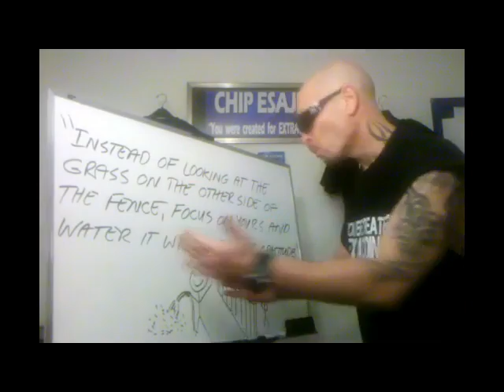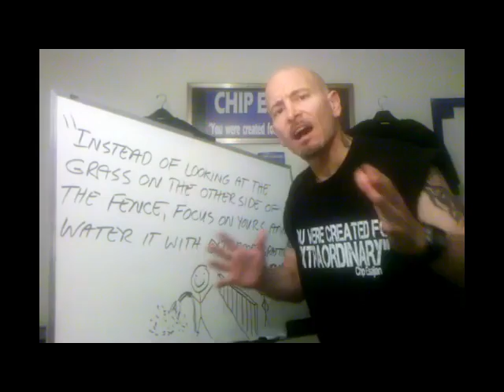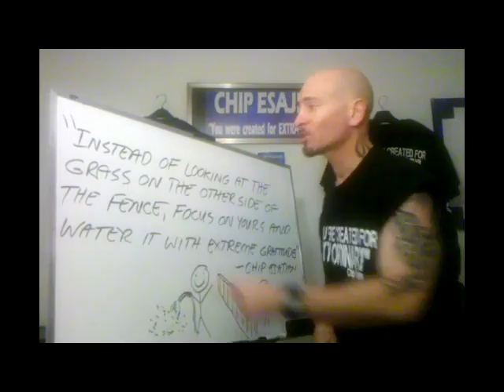"Are YOU Looking at The GRASS on The Other Side of The Fence?"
"Instead of looking at the grass on the other side of the fence, focus on yours and water it with extreme gratitude" - Chip Esajian
Why spend so much time looking at what everyone else is doing when you should focus on creating extraordinary happiness and your victorious mindset to find the amazing purpose you were created for?  LOL! It's time to create a new victorious abundance to fly!
The victory is in the abundance and excitement and happiness of enjoying the journey along the way!
Are you ready to prepare for victory right now? Today's quote I'm going to fire up for your right now! Today is your day to create victory! If your down right now, Not everything is going your way, and you you've got situations in your life that you need to overcome, our immediate mindset is to go back towards self doubt, feeling like your not good enough, no I want you prepare through your personal development, inspiration, passion and desire for a better life to prepare for the victory before you reach the starting gate! The whole goal here is to compete against no one! Societies pressure for status means nothing. Peace and happiness move you faster towards your destiny, and purpose! You will create abundance from within by working your mind to work for you by preparing your mind for victory ahead of time. prosperity and abundance are created in the mindset of extreme gratitude!

Discover The Power Of Thoughts In Creating Abundance and Happiness, check out will smith wisdom, inspirational speakers, top inspirational speakers, top motivational speakers, jim rohn, zig ziglar, tony robbins, Michael Jordan failure video, wow what an inspirational example of "never give up", and inspiration, personal development books, law of abundance, law of attraction, christian books are amazing, will smith, oprah winfrew, les brown, positive mindset of personal development inspirational speakers and self growth with self help, courageous thoughts, success principles to daily living. It's so important to learn how to live the abundant life, to learn how to be happy, to learn how to experience abundance in your life is to let go of fears, doubts and insecurities. Succeeding in life is learning how to be happy through extreme gratitude for all you already have. Take the focus off what you don't have and engage the personal development, self growth and victorious mindset to infuse amazing happiness for the miracle you are where you stand! Change who you are and attract others to the person you become! Become attractive where people want what you have! Learn the steps to happiness. Your personal growth depends on your attitude towards gratitude. Go for extraordinary for there is no one like you! Become more than you are and experience more abundance then you ever have"!

Description for inspirational site:

Chip Esajian - "you were created for extraordinary" is a personal development site full of inspiration, motivation and much more. There are inspirational videos, inspirational quotes, inspirational pictures and much more! NEW BOOK RELEASE OF "The Victorious Mindset" is system of steps to show you how to go from victim to victory, from scarcity to abundance, from a life you hate to a life of extraordinary happiness and freedom. You will learn how to take your limited beliefs and create unlimited belief's where all things are possible. You will learn how to create an extraordinary victorious mindset of abundance to attract others to the person you become! You were created for an extraordinary purpose, for there is only one you. Here is the system that will be your roadmap to the life you've only imagined!
If you need more courage, abundance, self confidence, happiness and victory in your life, enjoy and be inspired and lifted higher!